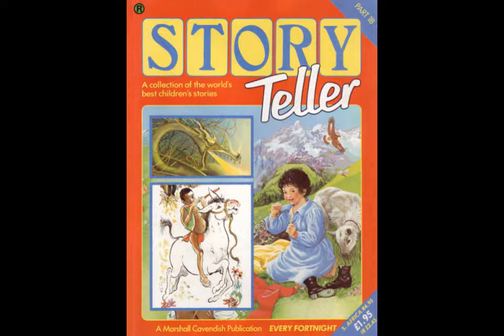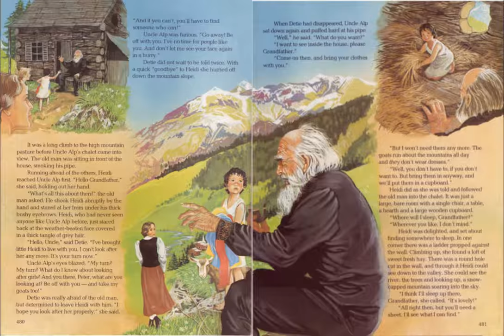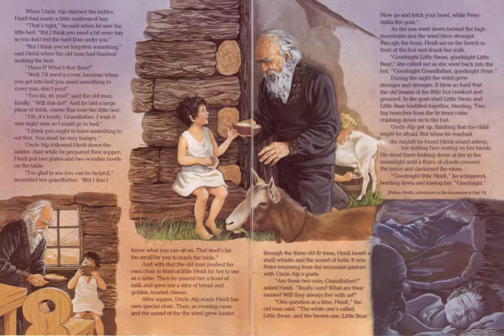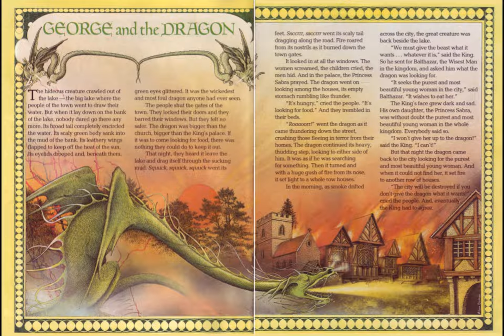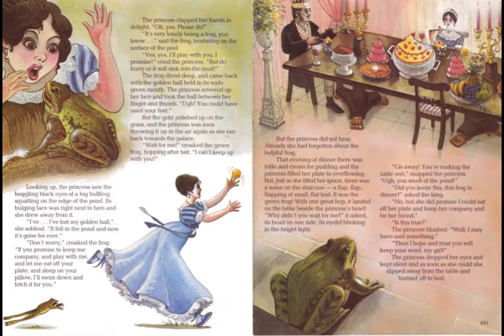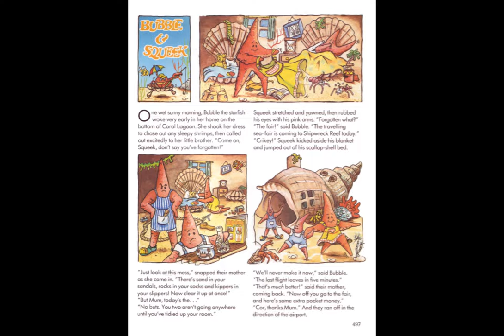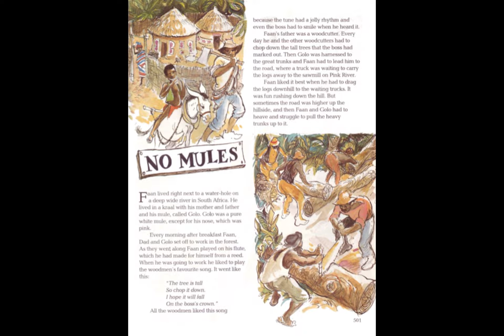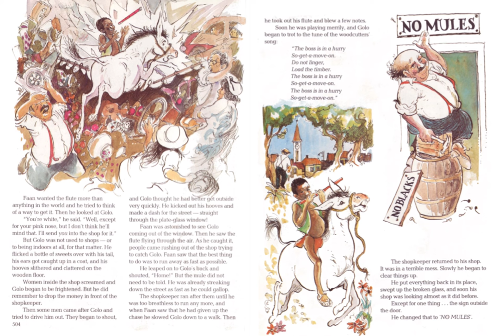Story Teller 1 - Tape 18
Heidi (Pt.1) read by Denise Bryer - 0:33
Father William read by Steven Pacey - 11:52
George & the Dragon read by Steven Pacey - 14:04
The Frog Prince read by Gemma Craven - 21:42
Bubble & Squeek read by Steven Pacey - 31:00
No Mules read by Gemma Craven - 35:48